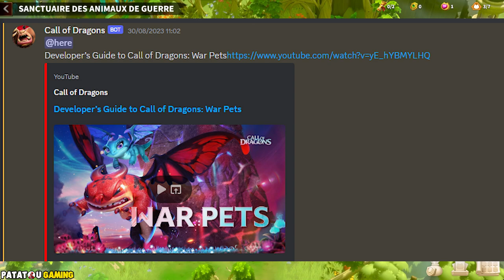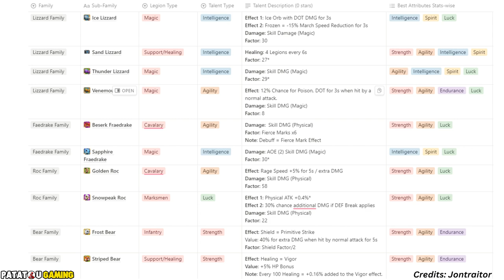PETS SECRETS : LES BUG à CONNAITRE! CALL OF DRAGONS